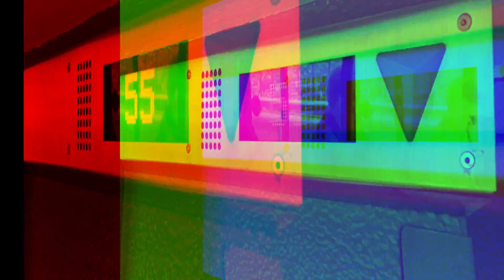Short Trip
Just4fun :)
With Vinzent!